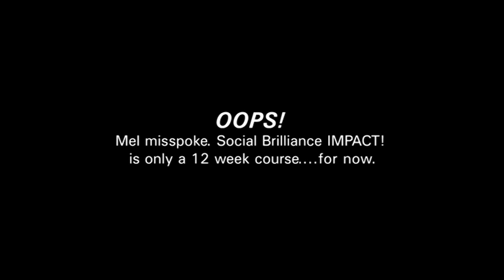What is Social Brilliance IMPACT!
Mel DePaoli, Brand Catalyst of Omicle and Tracey Warren, Social Media Superhero of Ready Set Grow Marketing have teamed up to help you grow your business.